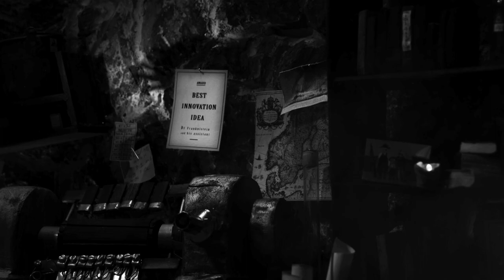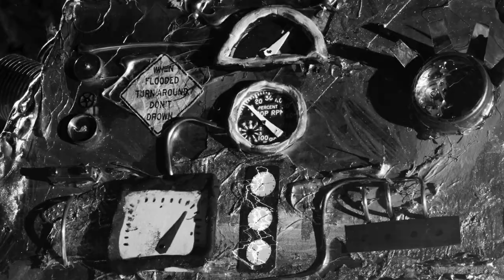Frankulstein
Frankulstein is a result of a cooperation between ULSTEIN and  Volda University College (animation department). This is one of two films from the cooperation. The animation technique used for Frankulstein is Stop Motion.

Frankulstein credits

Directed by Marie Lechevallier
Sound editing by Tom Lowe
Frankulstein: Christian Alhaug
Igor: Ruben B. Nerheim
Animation: Marie Lechevallier, Renate Tjelta, Ismael Lopez,
                     Agata Graczyk, Andrea Geyer
Puppets: Ruben B Nerheim, Renate Tjelta, Marie Lechevallier,
                 Studio Semafor
Props: Renate Tjelta, Marie Lechevallier
Decorations: Ismael Lopez, Agata Graczyk
3D modelling & animation: Mikael Tabutiaux, Ole Herigstad
FX: Jose E Garcia Aldama (PP)

A Volda University College and Ulstein Group Production
Executive Producer: Tonje Alvestad
Produced by Andres Mänd & Dave King